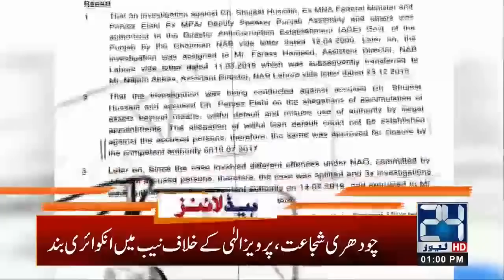1pm News Headlines | 17 Sep 2020 | 24 News HD